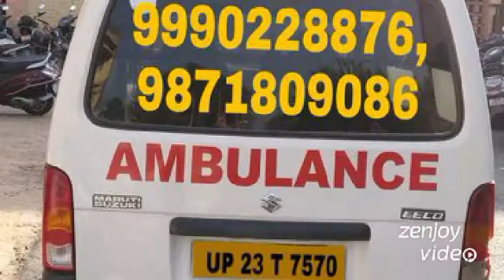Funeral Material Shav vahan Number 9540944424 Antim yatra vahan in Greater Kailash Okhla kalkaji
Funeral material shop mortuary van service shav vahan funeral home cremation material shop mortuary van service shav vahan number mortuary freezer box dead body freezer box on rants antim yatra vahan coffin box antim sanskaar ka shaman jyoti ambulance service mobile mortuary service shav vahan van Kalkaji okhla Greater Kailash delhi